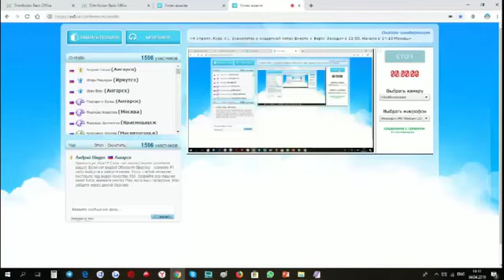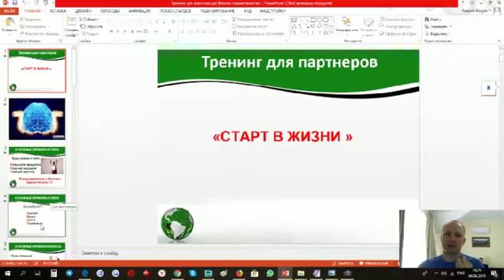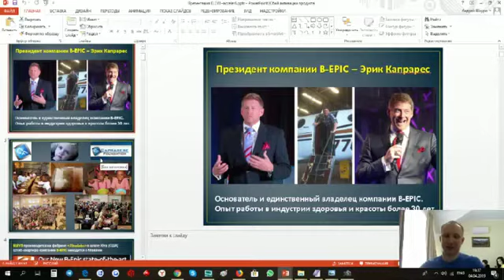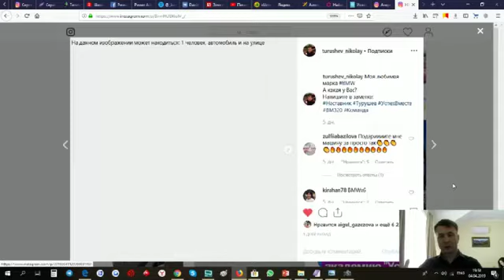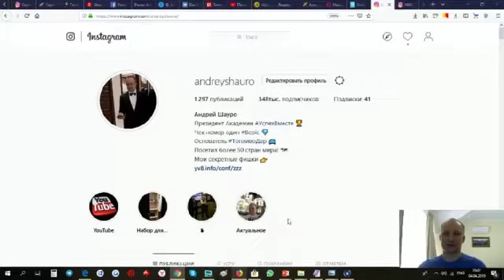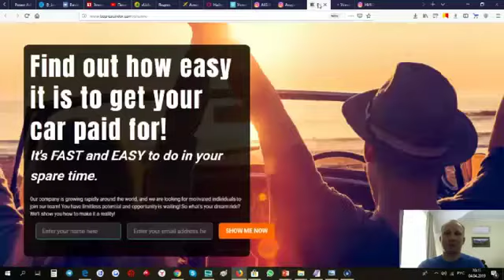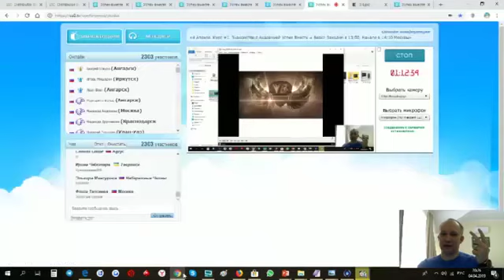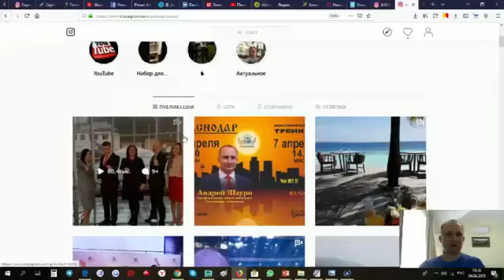Успех Вместе . Лучший бизнес в итернете 2019 года. Запуск нового проекта с Bepic.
Мы сделали свой выбор! Лучшая команда в интернете! Успех Вместе!